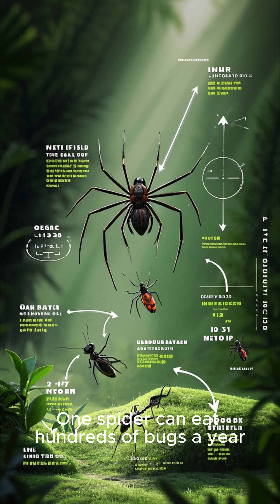The Truth About Spiders – You’ll Be Surprised!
Are you scared of spiders? You might be surprised to learn they're actually your home's secret heroes! 🕷️
In this fast, fun, and informative 1-minute video, we reveal surprising facts about spiders — from their pest-control powers to their misunderstood reputation. Whether you’re curious, creeped out, or just love weird animal facts, this short video will change how you see these eight-legged creatures.

✅ Why spiders are more helpful than harmful
✅ What they really eat (hint: it’s good for YOU!)
✅ Are they dangerous? Or just shy roommates?
✅ The one reason you might never want to kill one again

👉 Stick around until the end for a twist you didn’t see coming!